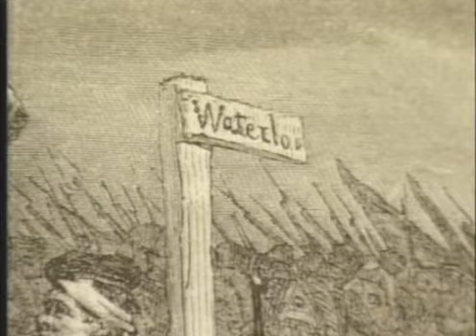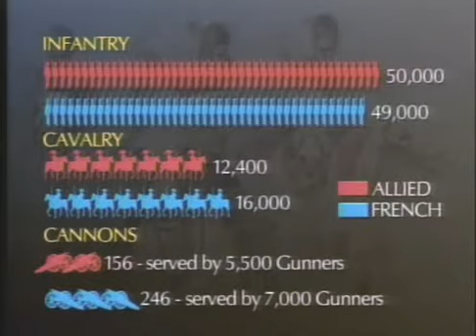Battle of Waterloo documentary 1992.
The Battle of Waterloo was fought on Sunday, 18 June 1815, near Waterloo in present-day Belgium, then part of the United Kingdom of the Netherlands. A French army under the command of Napoleon was defeated by two of the armies of the Seventh Coalition: an Anglo-allied army under the command of the Duke of Wellington, and a Prussian army under the command of Gebhard Leberecht von Blücher.